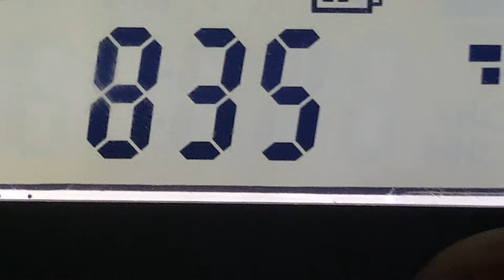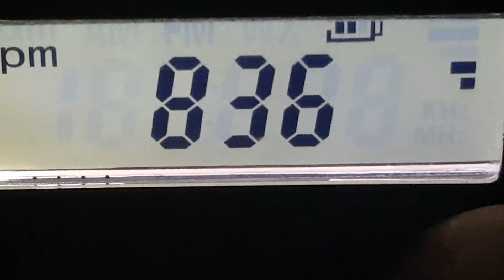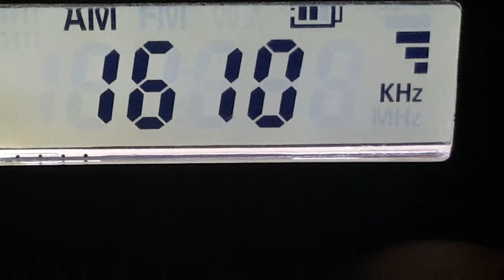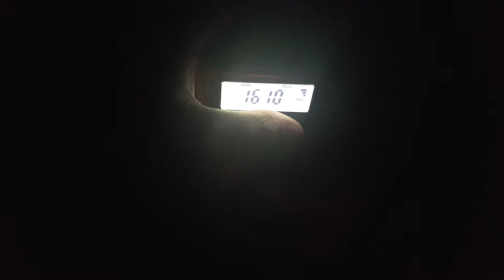1610 AM radio overview.